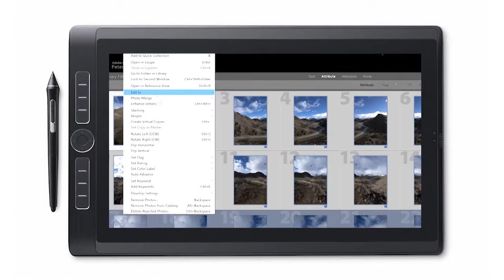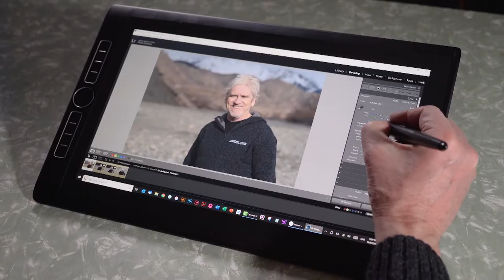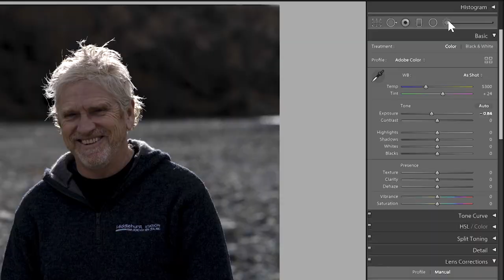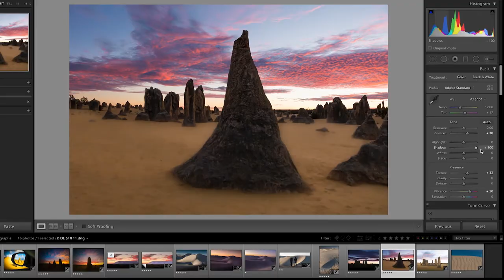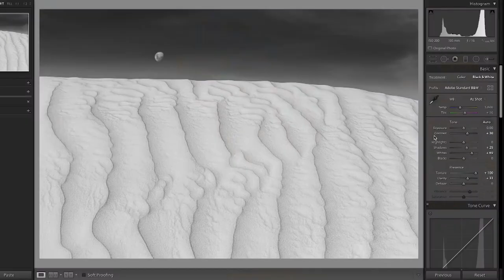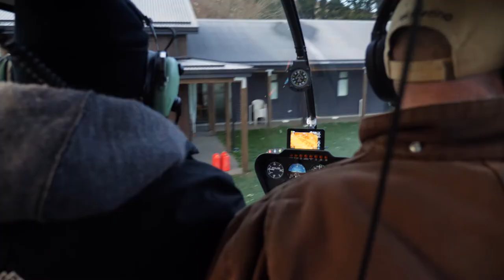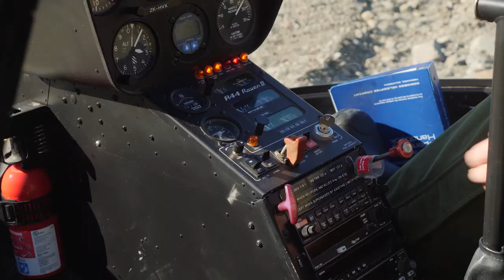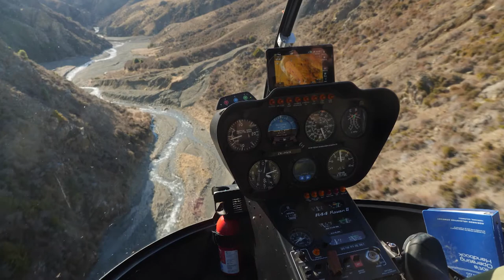SNAP HAPPY: The Photography Show // Tony Hewitt (S5EP4)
This week, Darran leal crosses over the border into Chile, to explore Patagonia from a different perspective. We get to know Tony Hewitt, a renowned fine art landscape photographer, and he gives us some great tips for shooting landscapes from the air. Peter Eastway gives us some helpful advice on capturing portraits and processing them in Lightroom. And Darran takes the new Lumix S1R on the road to put it through its paces.

00:00 Intro
00:28 Tony Hewitt - Aerial Landscapes in New Zealand
05:40 Chile Patagonia - World Photo Adventures
10:46 Post Production with Peter Eastway (Portrait Photography)
13:40 Darran Leal reviews the Lumix S1R
16:42 Photography from a helicopter with Tony Hewitt
21:41 Credits